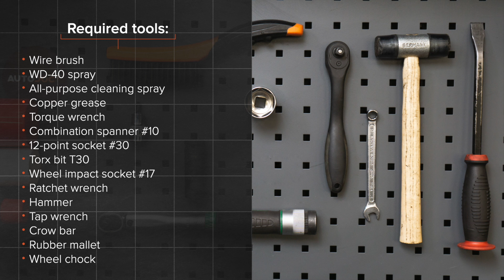Kako zamenjati zadnje kolesni ležaj na SEAT IBIZA 3 6L [VODIČ AUTODOC]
Kako zamenjati zadnje kolesni ležaj na SEAT IBIZA 3 (6L) 1.4 Hatchback 2002–2009 [VODIČ AUTODOC]

Kolesni ležaj na SEAT Córdoba II Saloon (6L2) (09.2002–11.2009) / SKODA Fabia I Hatchback (6Y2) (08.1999–03.2008) / SKODA Fabia II Hatchback –12.2014) / SKODA Roomster (5J) (03.2006–05.2015) / VW Polo IV Hatchback (9N) (10.2001–11.2009) avtomobilih je praviloma potrebno zamenjati po enakem postopku.

Vsi video in pdf vodiči za SEAT IBIZA 3 menjavo delov: prenesite in poglejte v AUTODOC CLUB

0:00 — SEAT IBIZA 3 4 – kolesni ležaj: Vodnik menjave po korakih
0:23 — Odvijte vijake kolesa.
1:15 — Odstranite zavorni boben.
2:15 — Odvijte vijak osi pesta kolesa.
2:44 — Namestite nov pesto z ležajem.
3:21 — Namestite zavorni boben.
3:55 — Privijte vijake kolesa.